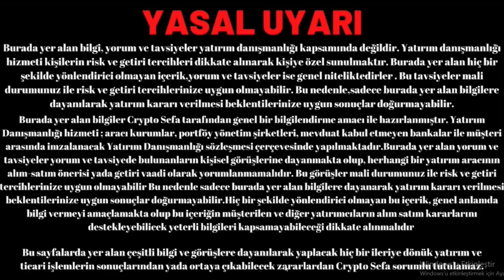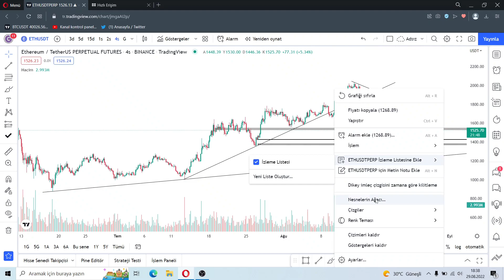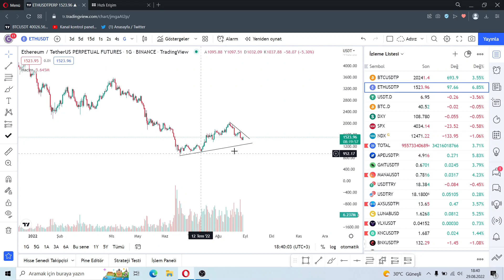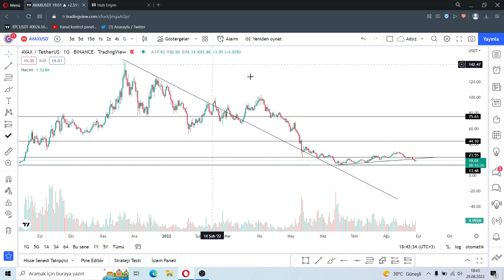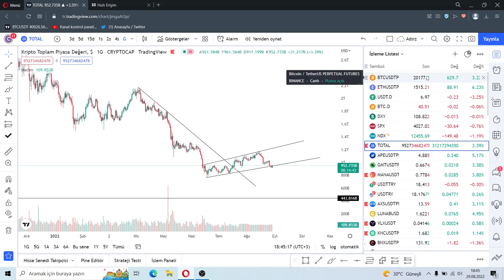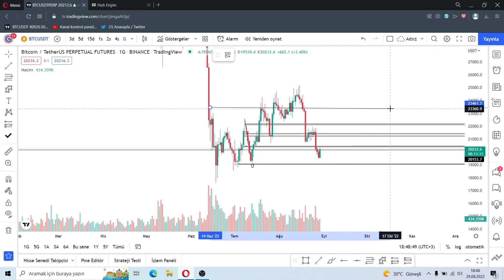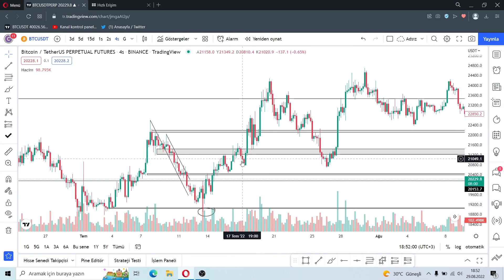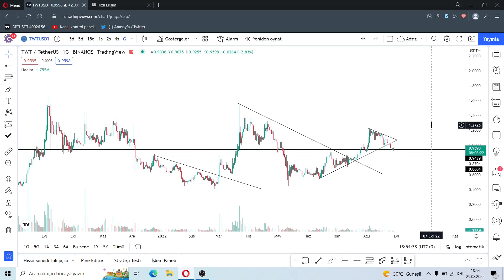BİTCOİN'DE ÇÖKÜŞ MÜ YOKSA YÜKSELİŞ Mİ !! | BİTCOİN'DE VE ALTCOİNLERDE NE OLUCAK | BİTCOİN ANALİZ